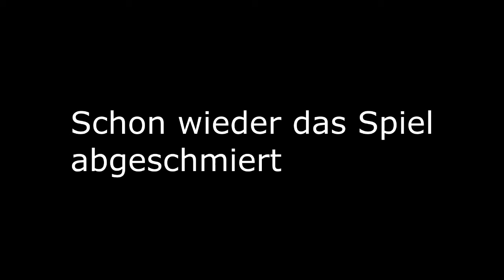Let'sSurviv Together Rust #006 Heute alleine und mit vielen aussetzern